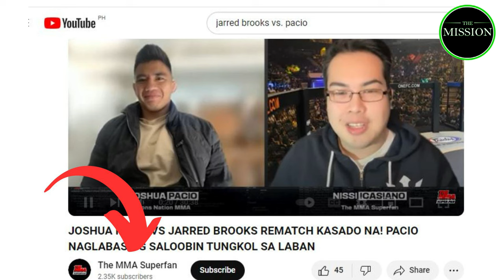JARRED BROOKS VS. JOSHUA PACIO REMATCH | ABANGAN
SALAMAT SA PANONOOD KA MISSION!
Ang channel na ito ay isang independent entertainment at educational channel sa YouTube. Ginagawa namin lahat na gumawa ng mga informative at creative videos para sa ikakasaya ng mga manonood kahit saan mang panig sila sa mundo. We do not intend to infringe any copyrights.